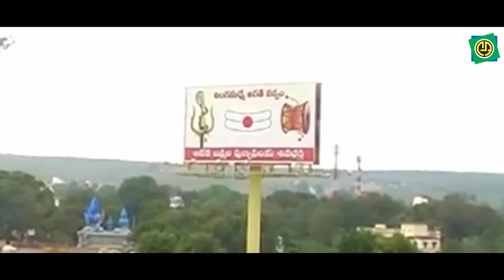Ninna Poojeya Madi | Sollapura Siddarama Namadyana | Shamitha Malnad | Supriya| Devotional Song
Ashwini Recording Presents " Sollapura Siddarama Namadyana " Popular Kannada  Devotional Video Song, sung by Shamitha Malnad,Supriya
Album  : Sollapura Siddarama Namadyana
Song     : Ninna Poojeya Madi
Singer  : Shamitha Malnad, Supriya
Lyrics   : Goturi
Label    : Ashwini audio

@Namma UK Mandi @ARC Musicq Kannada